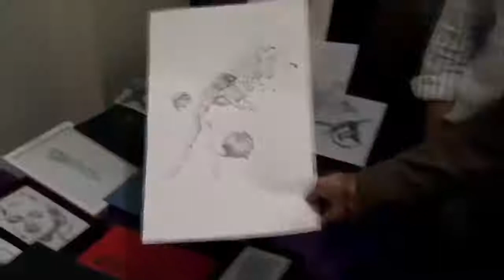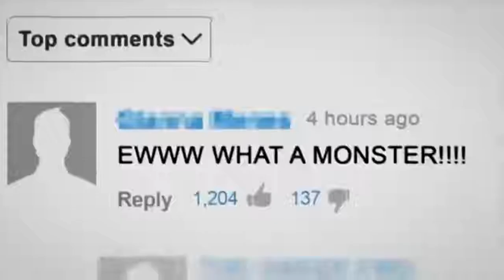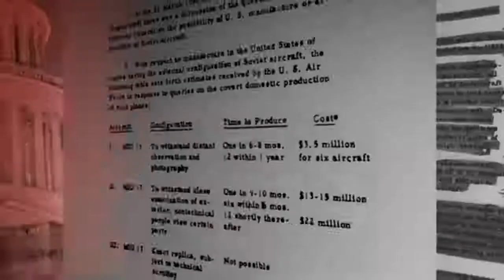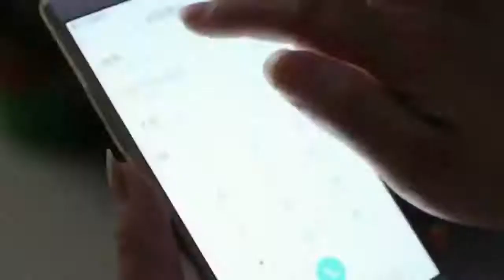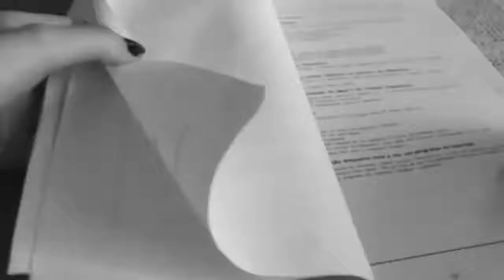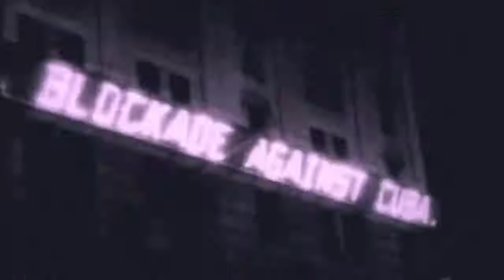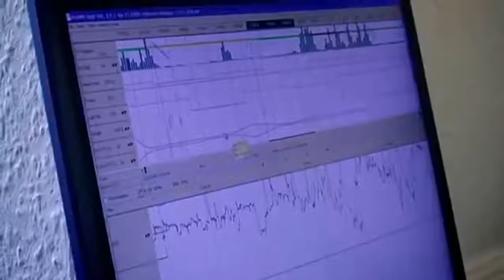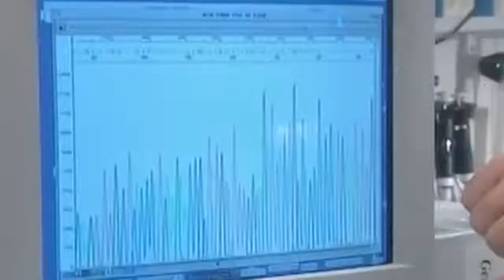Загадки человечества. Выпуск от 28.02.2018